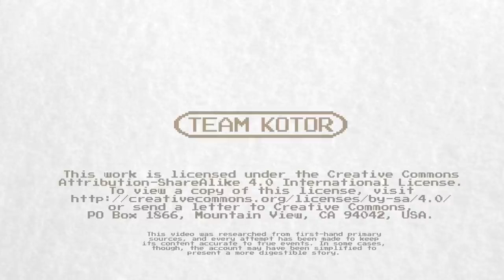Pokémon Gold and Silver: How Satoru Iwata Saved Game Freak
It's common knowledge that Satoru Iwata is responsible for helping Game Freak to include the Johto and Kanto regions in Pokémon Gold and Silver. The full story, though, is even more impressive.

At a time when Game Freak was about to collapse under the weight of Pokémania, with far too many projects to sort through and organize, Satoru Iwata swept in to save the day. Fans of Pokémon across the world have this man to thank for translating the original Pokémon games (Red and Blue) into English, as well as helping to make Pokémon Gold and Silver technological powerhouses with extremely efficient code.

This video is designed as a sequel of sorts to our first video, about the life of Satoshi Tajiri. Much like Pokémon Gold and Silver, this video is made from content that we cut out of our original video, which you can probably tell as we explore the contributions of Shigeki Morimoto and the infamous Mew glitch on the success of the franchise.

Tackling Satoru Iwata's history is something that a lot of you have requested, and this is only the start. We're considering a series of videos entitled "How Satoru Iwata Saved..." because, to a certain extent, everything Iwata-San touched turned to gold.

In the meantime, if you haven't already check out our original video on Pokémon Red and Blue, and Satoshi Tajiri's childhood. If you HAVE already seen it, check it out anyway! Have a look at how much we've learned over the past six months of making videos, and how crummy our first attempt was.

Now, about the endslate of this video. As we mentioned in a previous video description, we've been running into a bit of financial trouble recently after our artist Kotor, who freelances for a living, lost one of his biggest clients. As such, while we didn't really want to start a Patreon, we're hoping that maybe a few of you might like to chip in a bit to help keep us fed over the next few months while we try to bounce back. Put simply, we don't have the luxury of a lot of time to work on these videos instead of doing actual paid work, which is why this is our first video in April.

If you're interested in helping us out and contributing so that we can make videos more frequently, let us know! We'd love to be able to do a video a week, but that's not something we can manage without outside help. So let us know what funky rewards you might like, although bear in mind that we're really hesitant about doing things that'll take creative time away from actually making videos (for obvious reasons).

Anyway, if you want to help us out but can't (or don't want to) donate money, that's totally cool. Be sure to give this video a 'like', and maybe share it with someone you know that loves Pokémon.

The music for this video is by Ross Budgen, and is the same track we used in our first Pokémon video, because we like consistency

Oh, and if you'd like to know where the information for this video came from, the majority of it comes from an Iwata Asks that was published by Nintendo for the release of Pokémon HeartGold and SoulSilver

Some information was also taken from an interview with 4Gamer (translated by Silicon Era)

Have a great day, and don't forget to keep working hard to achieve your dreams!